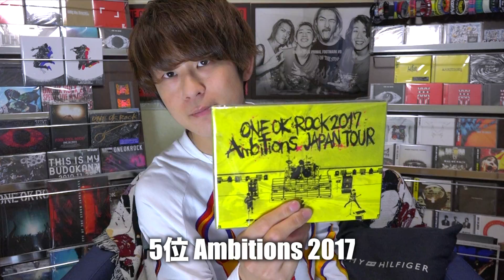【ONE OK ROCK】Taka髪型ランキングベスト5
翻訳依頼